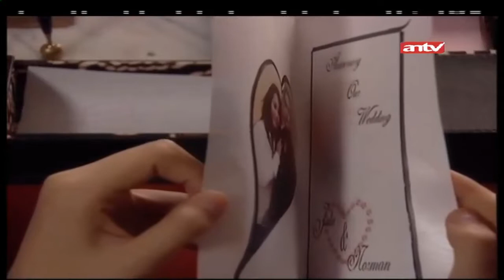Rama Marah Pada Sita! | Best Cut Kasmaran | ANTV Eps 2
Rama kesal pada Sita karena saat meeting promosi konsernya, semua orang kagum dengan Sita. Tonton selengkapnya di Kasmaran eps 2!